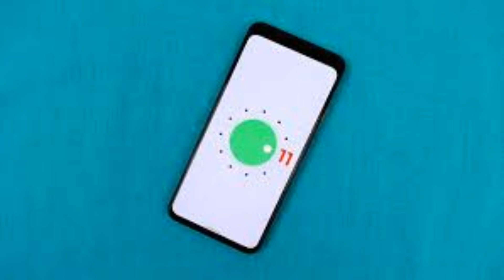infinix note 10 pro... Helio G95, 90HZ, 64MP night shoot camera, 8+128GB